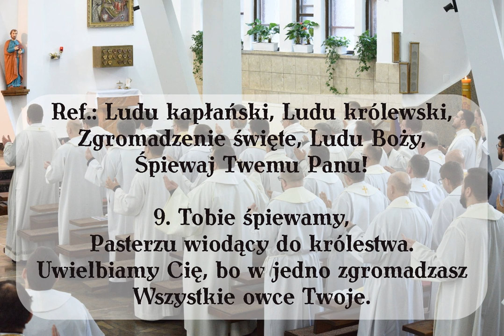Ludu kapłański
Pieśń na Wielki Czwartek i inne obchody związane z sakramentem kapłaństwa.

00:00 → 1. zwrotka
00:48 → 2. zwrotka
01:36 → 3. zwrotka
02:24 → 4. zwrotka
03:12 → 5. zwrotka
04:00 → 6. zwrotka
04:48 → 7. zwrotka
05:36 → 8. zwrotka
06:24 → 9. zwrotka
07:12 → ostatni refren